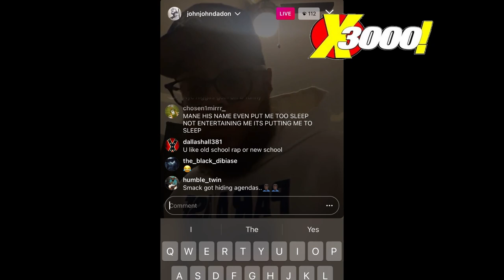JOHN JOHN DA DON GOES OFF ON CHAMPION AND BLOGGERS OVER ACE AMIN PUSH